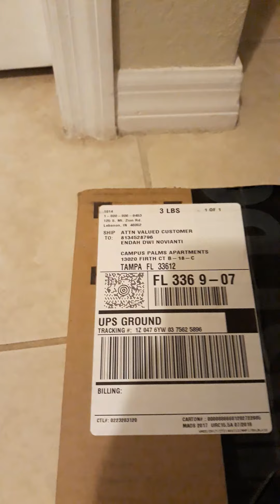UNBOXING AIR JORDAN 1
It was pretty hard to get Jordan 1, even I am living in the US now.. I forced myself to keep buy it even the size was a lil big, but eventually, it fits my feet when I wear my sock.. Sorry for a not too good shoot... I was just falling from cloud 9..